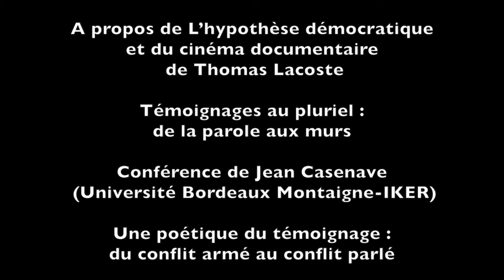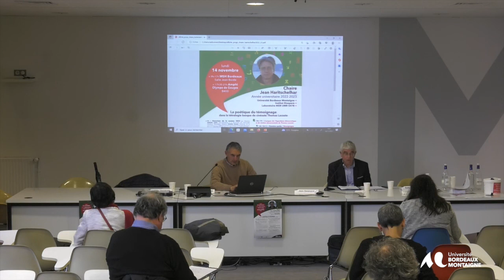Chaire Jean Haritschelhar - Année universitaire 2022–2023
Conférence de Jean Casenave (UBM-IKER) -  Une poétique du témoignage : du conflit armé au conflit parlé
Journée d’étude : LA POÉTIQUE DU TÉMOIGNAGE dans la tétralogie basque du cinéaste Thomas Lacoste
Thème de l’après-midi :  A propos de L’hypothèse démocratique et du cinéma documentaire de Thomas Lacoste
Témoignages au pluriel : de la parole aux murs
Université Bordeaux Montaigne - Institut Etxepare - Laboratoire IKER (UMR 5478)